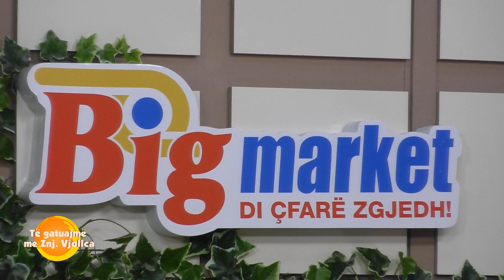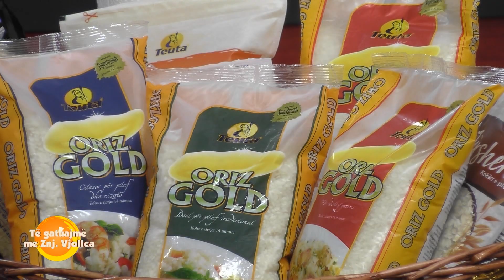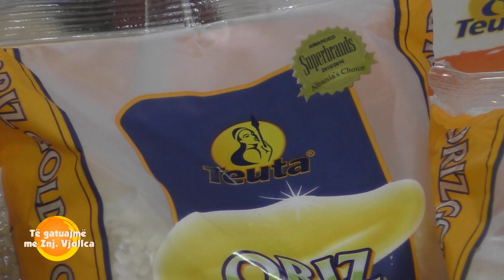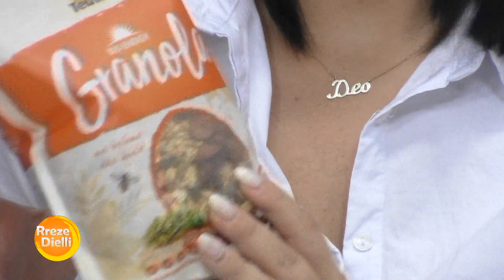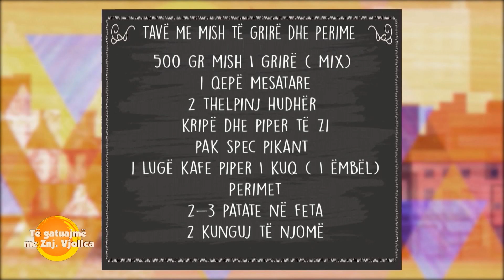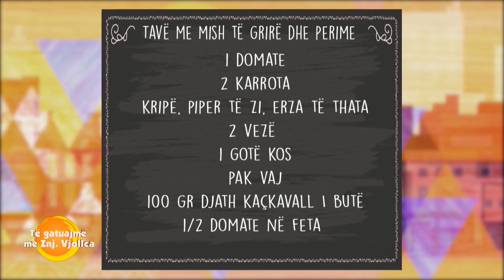Tavë me mish të grirë dhe perime nga zonja Vjollca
Tavë me mish të grirë dhe perime
Përbërësit:
500 gr mish I grirë ( mix)
1 qepë mesatare
2 thelpinj hudhër
kripë dhe piper të zi
pak spec pikant
1 lugë kafe piper I kuq ( I ëmbël)
Perimet
2-3 patate në feta
2 kunguj të njomë
1 domate
2 karrota
kripë, piper të zi, erza të thata
2 vezë
1 gotë kos
pak vaj
100 gr djath kaçkavall I butë
1/2 domate në feta
Përgatitja:
Në një tigan të thellë ngrohim 2 lugë gjelle vaj kaurdisim në të qepën sat ë zbutet, shtojmë mishin e grirë dhe e përziejmë deri sa të ndryshojë ngjyrën jo të thahet. Shtojmë hudhrën e copëtuara, kripë , piper të zi pak piper pikant, piperin e kuq I përziejmë sëbashku dhe largojmë tiganin nga zjarri. Lyejmë një tavë me vaj dhe vendosim në të patatet në feta të vendosura si tjegulla, I spërkasim me pak kripë dhe shtojmë mbi të përbërësit që kemi në tigan. Nivelojmë mirë mbi patate. Ndërkohë grijmë në rendë ( nga ana më e trashë) kungullin e pak kripë, domaten ( vetëm tulin) në kubikë të vegjël, karrotën në rende e piper të zi dhe I përziejmë të gjitha në një tas . I vendosim të gjitha këto perime mbi mish dhe I shpërndajmë duke I nivelaur mbi mishin e grirë. rrahin 3 vezë në një tas, kos, pak kripë dhe mbulojmë komplet sipërfaqen e tavës e shpëlajmë me pirun që veza dhe kosi të lyejmë mirë dhe tek mishi. vendosim disa feta domate në sipërfaqe dhe vendosimtavën në furrë në temperaturë 200 gradë Celsius për 30 minuta në 10 minuta e fundit shtojmë dhe djthain kackavall e lëmë sat ë shkrihet dhe të marr ngjyrë të artë.